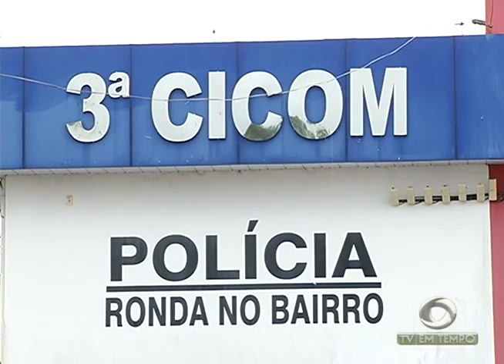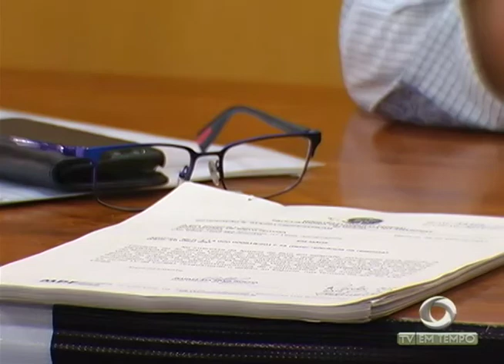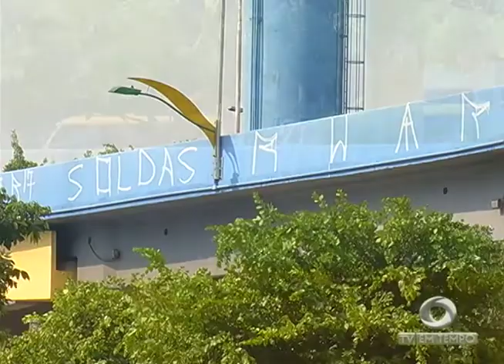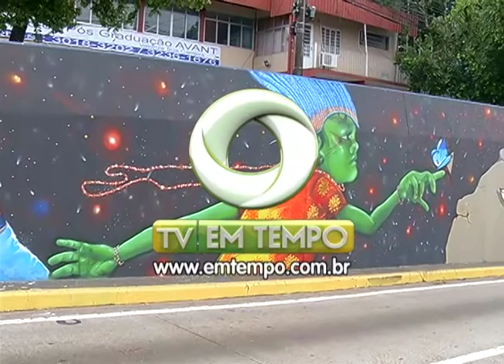Viadutos de Manaus ganham arte. É o grafite com tema amazônico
03º BLOCO JORNAL 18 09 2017 - Viadutos de Manaus ganham arte. É o grafite com tema amazônico